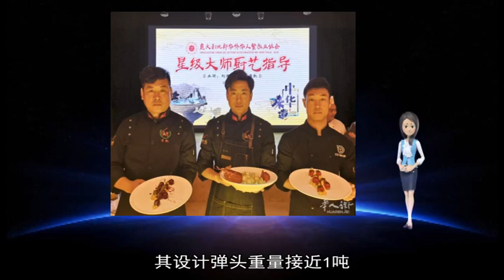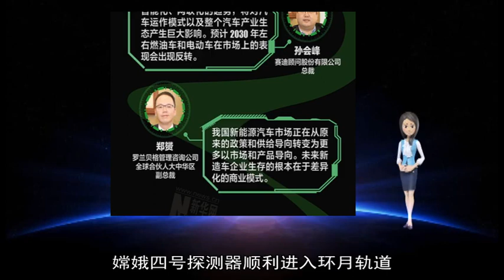01202019法总统说法国军队今年将继续留在叙伊反恐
about: 海豹, 征兵, 加拿大, 加沙, 演练, 12, 哈马斯, 探测器, 捕杀, 远海, 地带, 月球, 猎杀, 四号, 海上, 叙利亚, 法国, 环月, 以色列, 嫦娥, 导弹, 制动, 以军, 实施, 禁止, 居民, 组织, 兵役, 海军, 进口, 撤军, 16, 卫生动员, 动物, 相结合, 轨道, 商业, 建设, 马克, 训练, 医疗, 轰炸, 鳕鱼, 考评, 公里, 捕猎, 通知, 口径, 能力, 工作, 新华社, 日电, 联合, 登记, 要求, 此次, 火箭弹, 编队, 数个, 救护, 目标, 办公室, 小镇, 记者, 联训, 美国, 伊斯兰, 征集, 媒体, 17, 2018, 2019, 10, 罗迪克, 21, 新闻, 报道, 舰艇, 当地, 大海, 阿姆, 射程, 地区, 宣布, 保护, 他们, 飞行, 比特, 各级, 声明, 因为, 纽芬兰, 国家, 准备, 确保, 联合作战, 发射, 对口, 中继, 无人机, 这些, 反恐, 进入, 最远, 产品, 消费者, 中国, 开展, 新兵, 努力, 结冰, 海战, 毛皮, 主要, 军方, 捕获, 明确, 反对, 贸易, 国防部, 主战, 实战, 军事, 战区, 屠杀, 统筹, 高校, 省市, 海湾, 出动, 加强, 成功, 量化, 伊拉克, 附近, 下发, 指责, 水域, 制品, 导致, 任何, 大学生, 回应, 位于, 旨在, 打仗, 大西洋, 携带, 欧盟, 测试